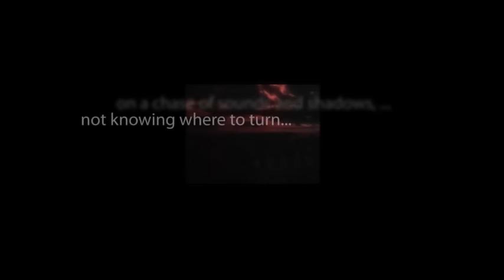CBS Radio Mystery Theater "They Shall Stone Them With Stones" starring Teri Keane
While entertaining the audience with their mind-reading routine, a husband-and-wife-mentalist team finds terror when the woman actually reads the mind of a cold-blooded murderer.